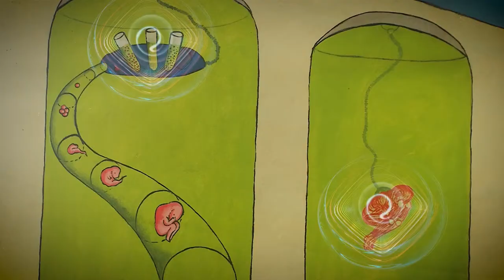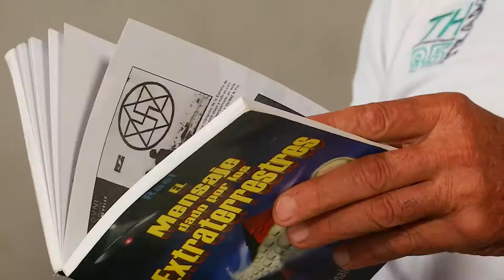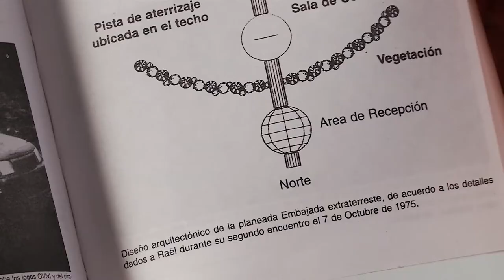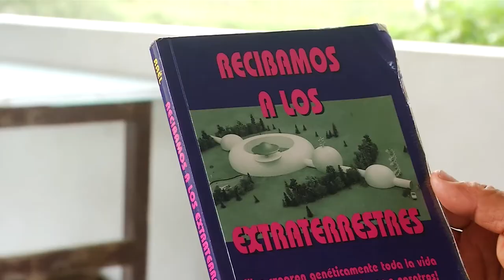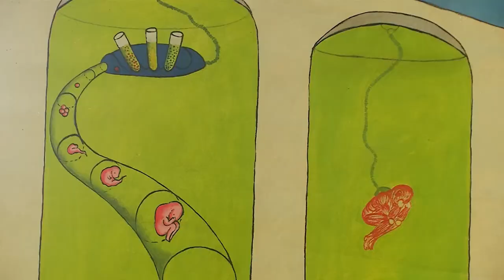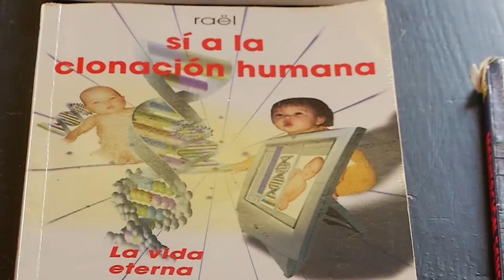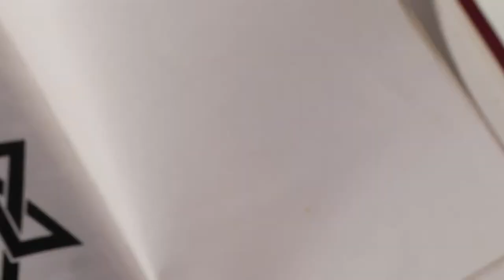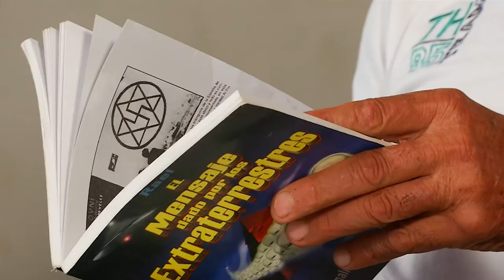Creencias RAELIANAS 👽 [Medellín Diversa] Telemedellín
Aquí vamos a conocer sobre un movimiento que cree rotundamente que los seres humanos no estamos solos en el universo. Estas personas le rinden  culto a los Elohim, una raza de extraterrestres que, según los raelianos, trajo la vida a esta tierra.